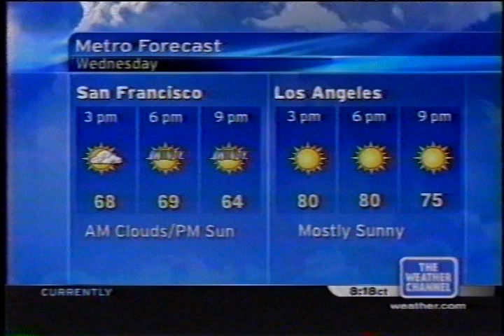TWC Local on the 8s from June 2005 #6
Another LOT8s from June 2005 daytime

Title is Make Or Break